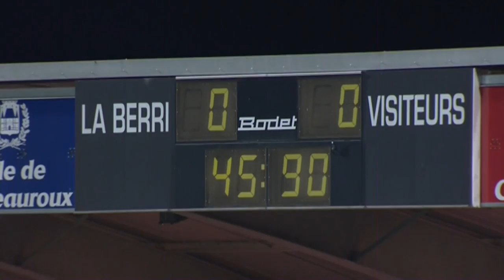Châteauroux - AJ Auxerre (2-0) - 31/01/14 - (LBC-AJA) -Résumé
Revivez les meilleurs moments de Châteauroux - AJ Auxerre (2-0) en vidéo.

Stade Gaston Petit - vendredi 31 janvier 2014

Buteurs : Flavien TAIT (61' - Châteauroux) / Nasser CHAMED (74' - Châteauroux)

Composition Châteauroux : 1 - Landry BONNEFOI / 5 - Marvin ESOR / 7 - Loïc NESTOR / 8 - Alexi PEUGET / 13 - Rémi FOURNIER / 14 - Christopher MABOULOU / 18 - David DE FREITAS (c) / 19 - Nasser CHAMED / 20 - Flavien TAIT / 22 - Maxime BOURGEOIS / 23 - Johann OBIANG

Composition AJ Auxerre : 3 - Willy BOLY / 6 - Adama COULIBALY (c) / 9 - Frédéric SAMMARITANO / 10 - Julien VIALE / 15 - Marco RAMOS / 18 - Yann BOE KANE / 19 - Lynel KITAMBALA / 20 - Eric MARESTER / 21 - Jamel AIT BEN IDIR / 27 - Thomas MONCONDUIT / 30 - Donovan LEON